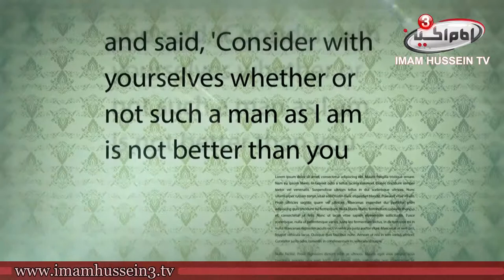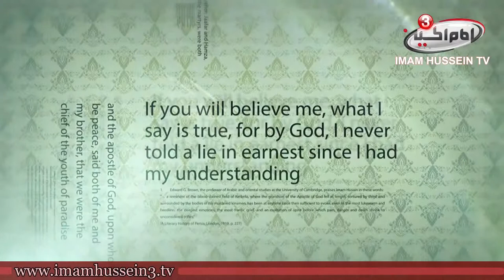Opinions of Intellectuals | 2